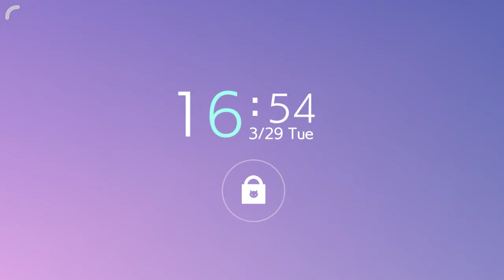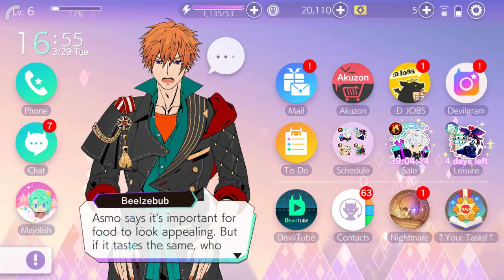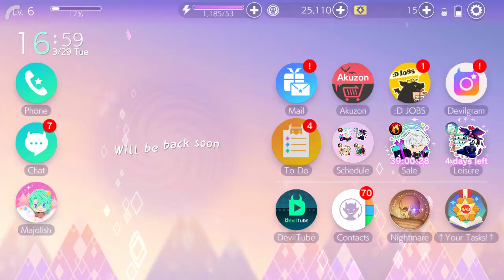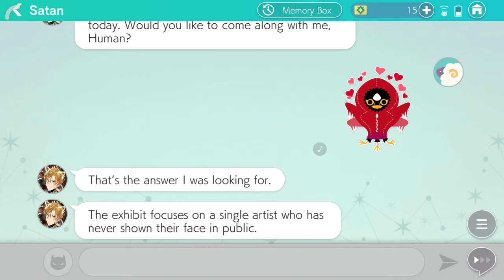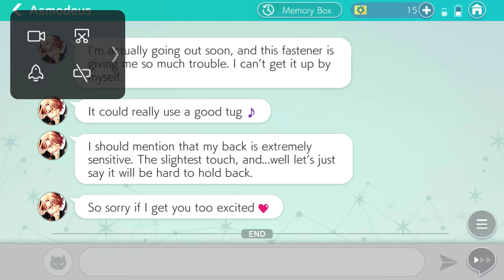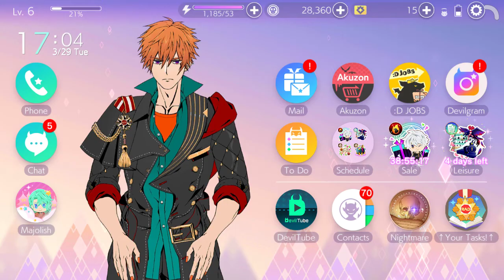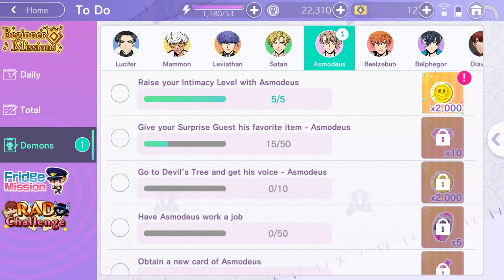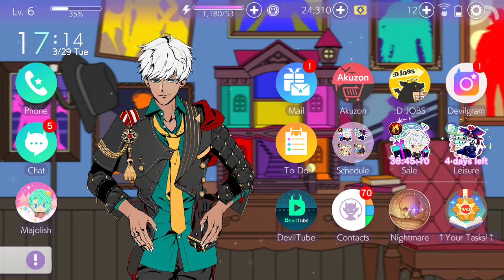Bingung, mau pensi dulu - Obey Me Indonesia (Part 5)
yak. pensi dulu. mo push rank Mobile Legends...

Mao Mabar?

ntar dikasih IDnya